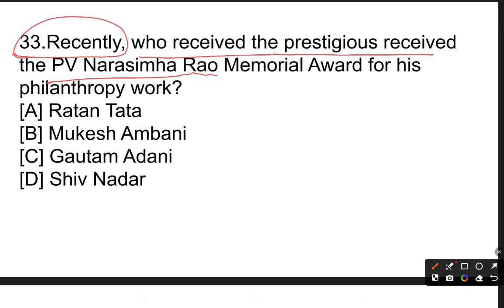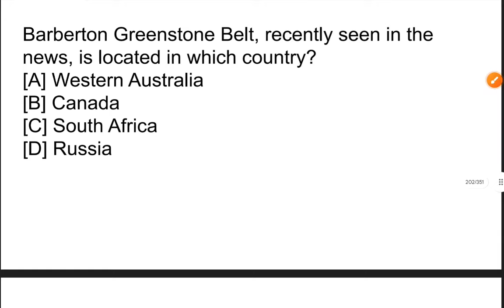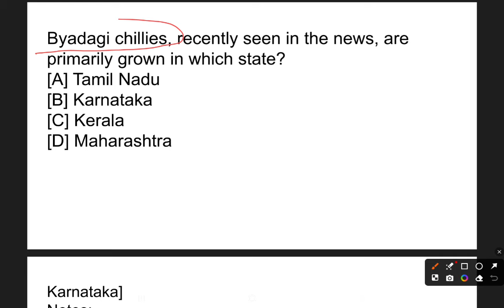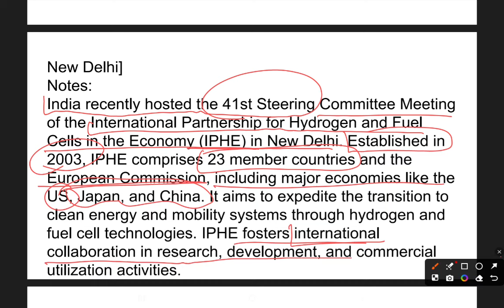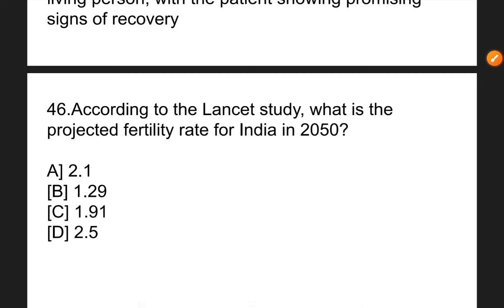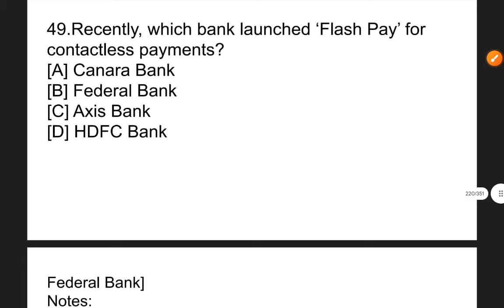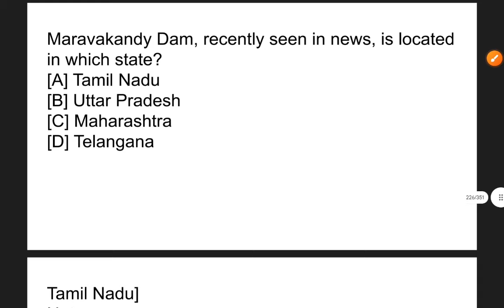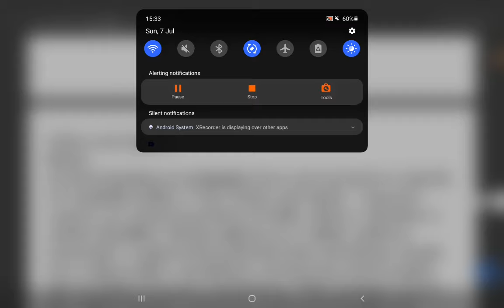April 2024 current affairs